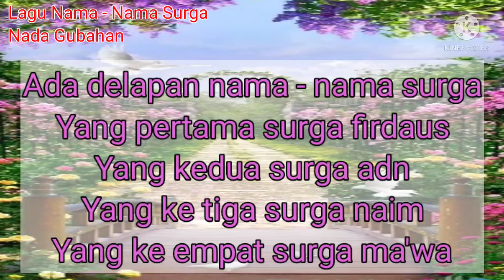LAGU PAUD NAMA SURGA II LAGU ANAK NAMA SURGA II NAMA - NAMA SURGA II LAGU PAUD ISLAMI TERBARU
Assalamu'alaikum warahmatullahi wabarokatuh sahabat setia Miratun Solikhah My Channel semoga semuanya dalam keadaan sehat walafiat Aamiin 🤲🤲🤲

Alhamdulillah hadir kembali satu Vidio terbaru yang ke 159 dengan judul "Nama - Nama Surga"
Fi dalam lagu ini ada delapan nama surga yang mudah untuk di nyanyikan untuk  anak - anak sehingga anak usia dini dengan mudah Untuk menghafalkannya.

Lagu Nama - Nama Surga
Nada Gubahan

Ada delapan nama-nama surga
Yang pertama surga firdaus
Yang ke dua surga adn
Yang ke tiga surga Naim
Yang ke empat surga ma'wa
Yang ke lima surga Darussalam
Yang ke enam darul muqomah
Yang ke tujuh maqonul amin
Ke delapan surga khuldi
Itulah kawan nama-nama surga
Yang akan di tempati
Oleh semua orang yang bertaqwa

Wassalam

IG miratun 3378